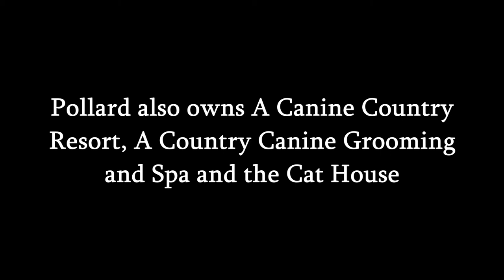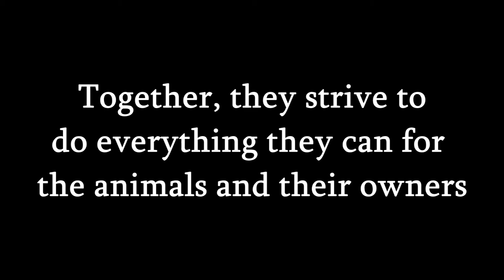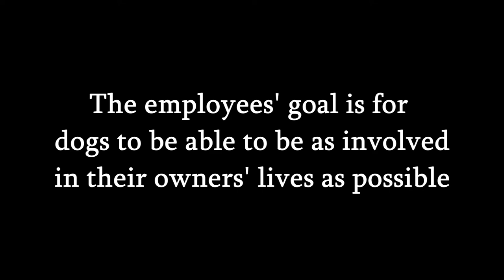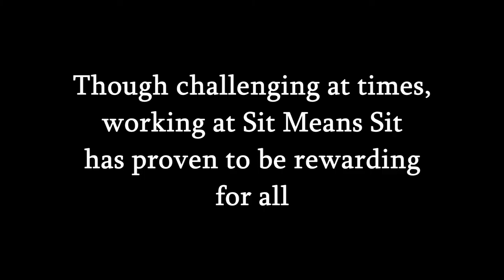Do My Job: Sit Means Sit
Chieftain video by Luke Lyons